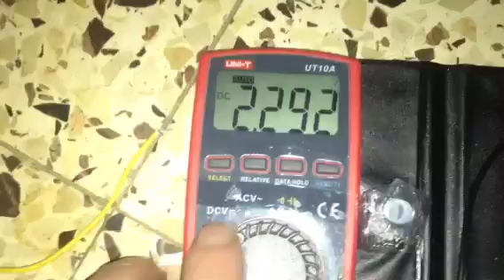simple wireless electricity test